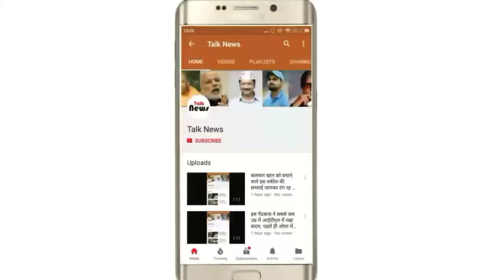आज 6 राज्यों में आएगा मौत का तूफान: मौसम विभाग बोला- सूरज ढलते ही लोगों को उड़ा ले जाएगा बवंडर